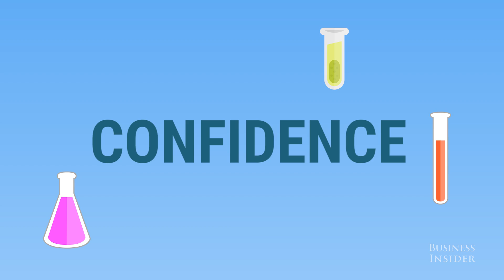3 Ways Poker is like Science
Liv Boeree interview by Business Insider UK, 2016

Produced by Claudia Romeo. Special thanks to Joe Daunt.